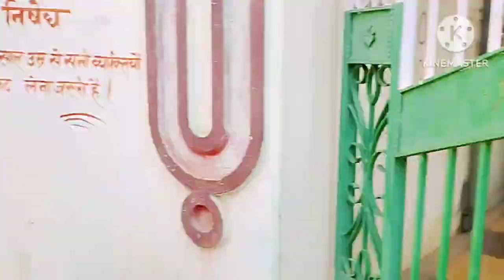Rohini Park Deoghar jharkhand 🔥🔥🔥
This is Bikram kumar
This is my vlogs channel
This is a student and vlogger
On this channel is here my personal life with you guys

Aap sabhi ka hamare YouTube channel per swagat hai ,ham Apne YouTube channel mein sabhi prakar ki video dalte Hain, jismein ham blogging ka video dalte Hain kuchh news Ho Gaya usko bhi dalte hain aur Indian army se related bhi video dalte hain jaise blogging Ho Gaya travelling video Ho Gaya aur kahin per bhi agar ghumne jaate Hain to vahan ka video dalte hain aur aap sabhi ko bhi hamara video dekhne ke bad achcha hi lagta hoga aur aap sab hamare video ko comment jarur Karen
Trending video
1 m view
Rohani park jasidih deoghar
Deoghar park
Jasidih Deoghar jharkhand
Baba mandir deoghar
Trending vlogs deoghar park
Deoghar park

Village vlogs
Today vlogs video
village video
Village vlogs Viral
Today vlogs Viral village
How to viral vlogs village
Ranchi ground
Ground outside area
morabadi ground park
Park ground morabadi
Khandoli first vlogs
My first vlogs khandoli

 first vlog
 vlog 2022
  vlog background music
 first vlog in youtub
 vlog on youtube
 vlog thumbnail

HELLO friends 🥰

This is Bikram kumar aur aap sabhi ka   swagat hai to guys aap sabhi ka to pata hai ki yak new creatior ke lya aap sabhi ka support ki kitne jyada aavashakta hai to aap sabhi hame jitna jyda se jyda ho sake hame support kre aur aap sabhi ke support ke bina mai kuch nahi ho to guys aap sabhi hame support kre